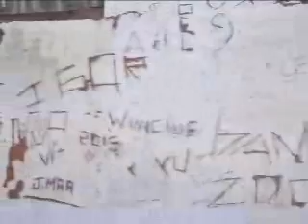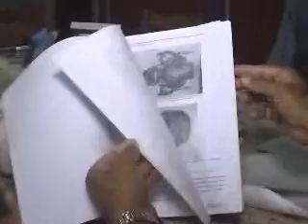TV NORTE Pela restauração da Igreja do Rosário, Ministério Público entra com Ação Civil Pública 02 0